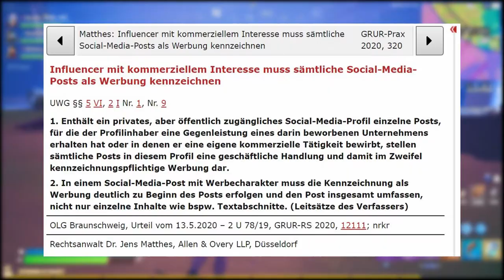Bin ich Werbung?